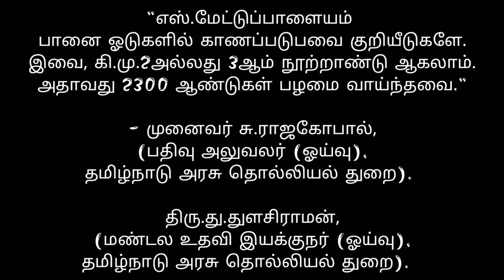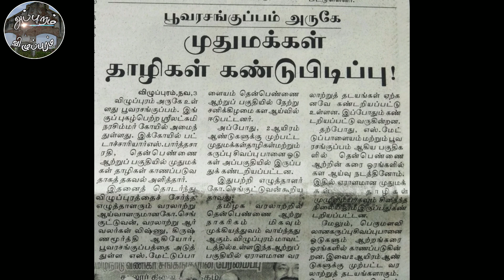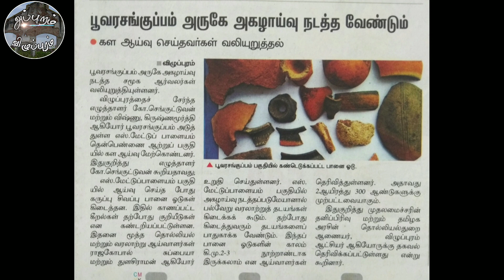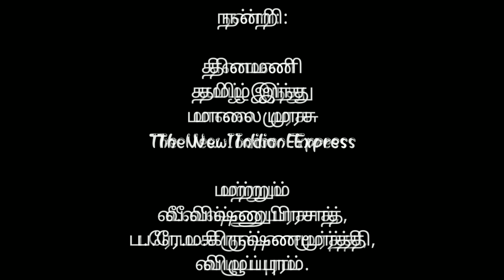எஸ்.மேட்டுப்பாளையம் (பூவரசங்குப்பம்) - 2300 ஆண்டுகளுக்கு முந்தைய பானை ஓடுகள்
விழுப்புரம் வட்டம், பூவரசங்குப்பம் அடுத்துள்ளது எஸ்.மேட்டுப்பாளையம் கிராமம். இங்குக் கண்டறியப்பட்டுள்ள முதுமக்கள் தாழிகள் மற்றும் குறியீடுகளுடன் கூடிய, 2300 ஆண்டுகளுக்கு முற்பட்டப் பானை ஓடுகள் குறித்தப் பதிவு.